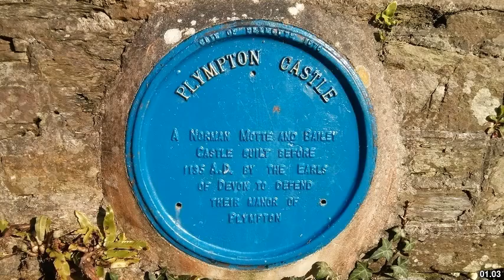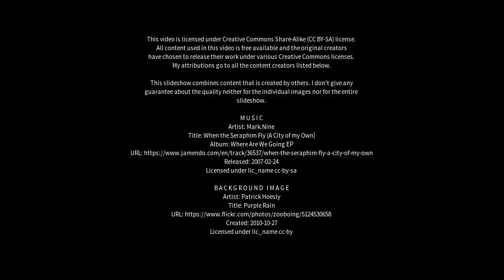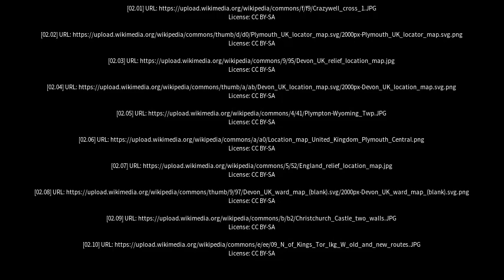Best places to visit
Best places to visit - Plympton (Australia) Best places to visit - Slideshows from all over the world - City trips, nature pictures, etc.